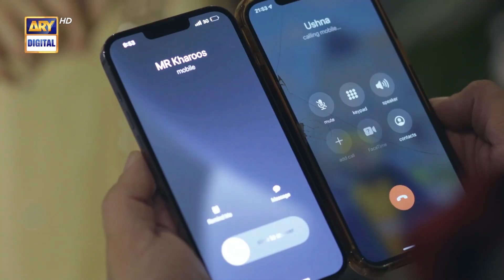Mohabbat Kis Ko Kehte Hain?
Cast:
Usama Khan ,
Anmol Baloch,
Sajid Hasan,
Rubina Ashraf,
Maria Wasti
Shahood Alvi
Adnan Jilani
Javeria Abbasi
Ayesha Gul
Salman Saeed
Srha Asgr
Fahad Khan
Mehrunisa Iqbal.

Timings : Watch "Aik sitam Aur" Monday to Thursday at 9:00 PM only on ARYDigital